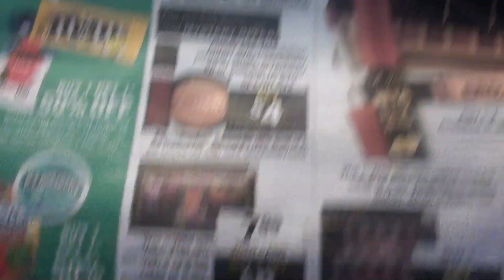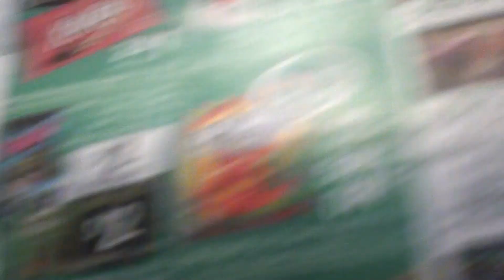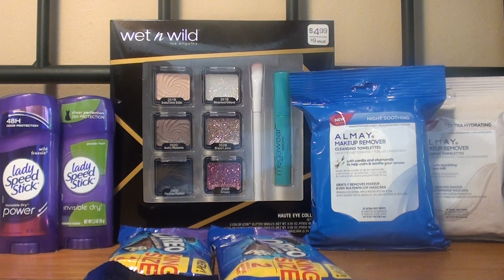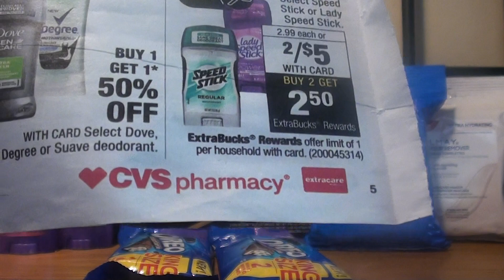OFERTAS DE CVS GANANCIA DE $4.66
Hola recuerden revisar la base de datos para localizar cupones